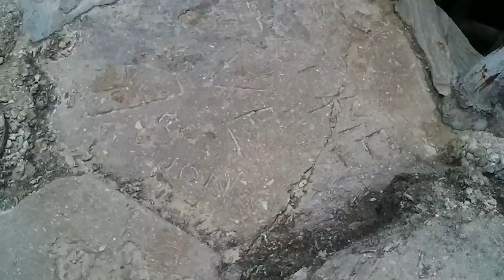Crystal Cove Pt. 1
Crystal cove. a small island near boracay, Philippines.

video just taken by me with my cell phone while walking around, not the best quality but still some great things to be seen.